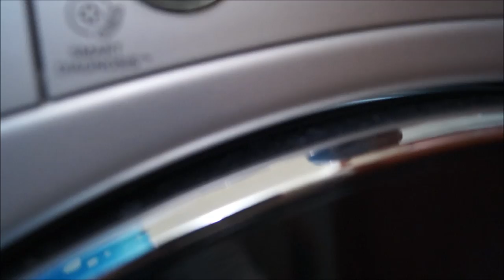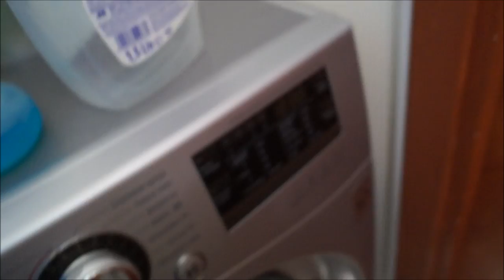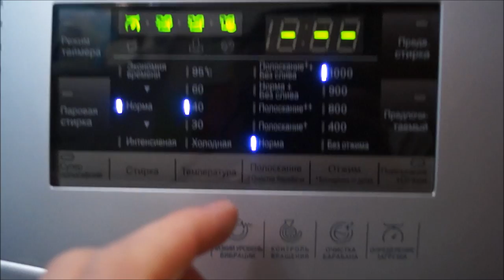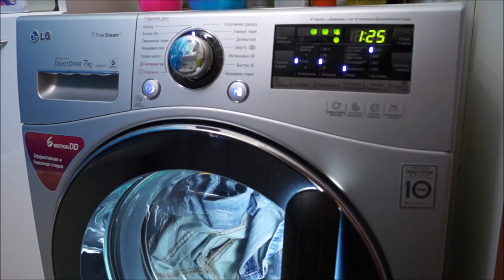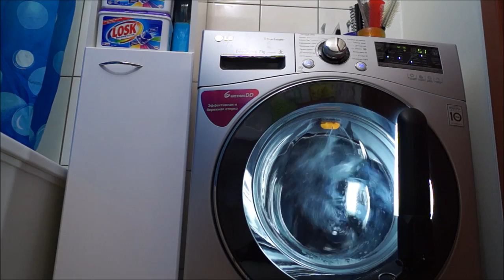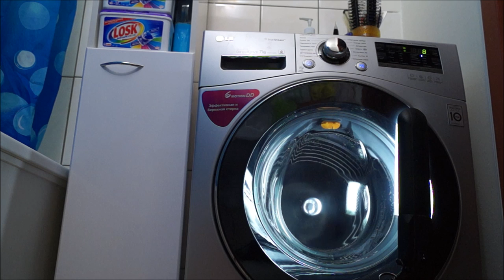LG F10A8HDS5 washing machine - washing denim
Donates for new videos:
Visa (Sb) 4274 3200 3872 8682
LG F10A8HDS5 washing machine
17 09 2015 load of denim
• Cycle - Cotton
• Temperature - 40°C / 104°F (standart of cycle)
• Rince+
• Spin - 1000 rpm (standart of cycle)
• Detergent / waschmittel - Morning fresh universal gel
• Stain remover & washing booster / fleckenreiniger - 5+
• Fabric softener / weichspüler - Econta (cheap (and shit) private label)

Set HD and enjoy!

Unfortunately this video not full because of camera battery was low.

Comment my channel. Will be glad to answer your questions )
2:57 - set program and additional options
4:19 - intensive wetting clothes with irrigation
17:43, 26:55 - intensive mixing with irrigation
36:15 - draining of water
38:11 - intermediate spin
42:42 - rinsing
47:37 - draining of water and start of spin
52:45 - max spin speed